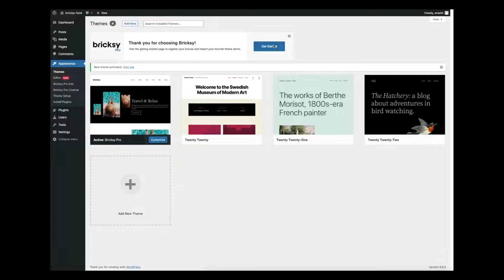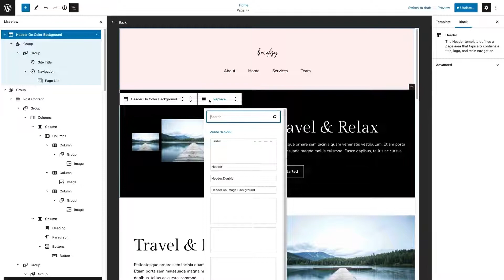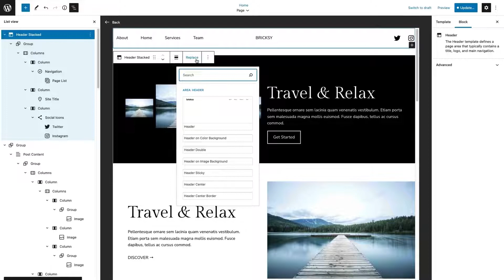Bricksy - WordPress Block Theme for Bloggers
Bricksy Pro is truly the next-generation WordPress theme. With its full-site editing experience, professionally designed block, and page patterns, it is fully customizable and easy to use. It’s never been easier to create a stunning-looking blog or a website.